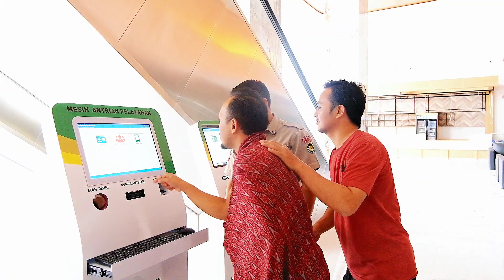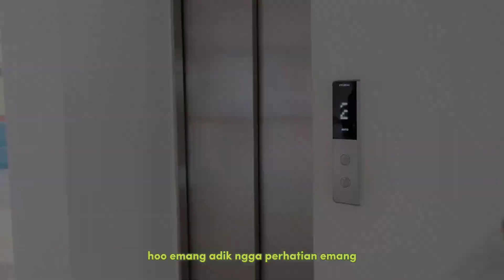Pemanfaatan antrian online menggunakan mobile JKN RS PKU Muhammadiyah Sruweng